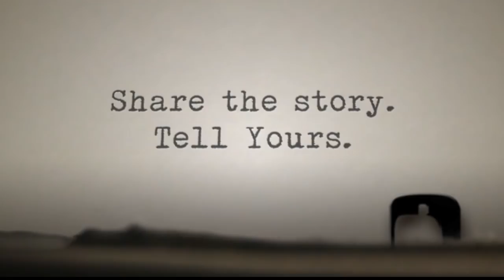3D Animation Student Showcase 2013 | Animation Mentor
Student Showcase 2013 takes you on an animation journey that will make you laugh, cry, gasp, and more. Remember to share the story — @AnimationMentor storyteller — and after you do, we would love to hear yours